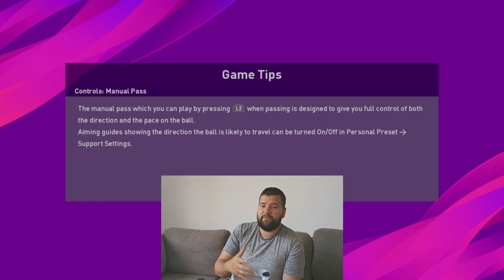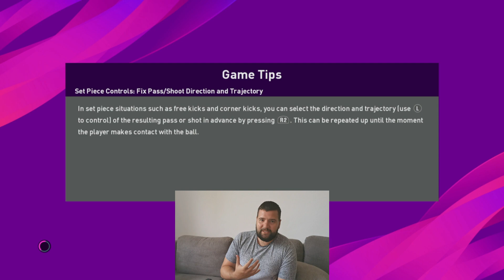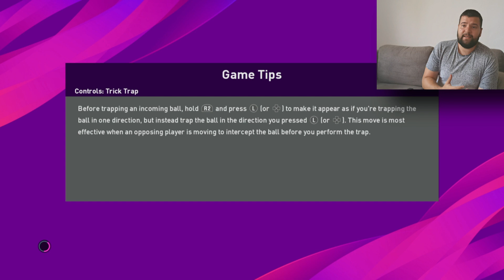TESTIRAM PES 2020 - NOGOMETOMANIJA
Zapratite me na Instagramu i postanite dio najbolje fudbalske priče!

FIFA & PES GAMEPLAY, VIJESTI I TRANSFER BOMBE